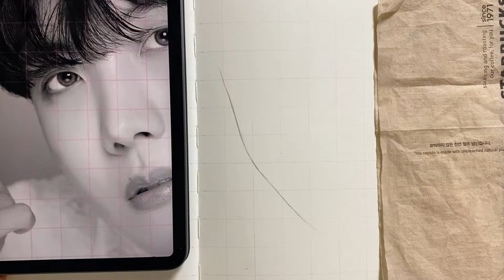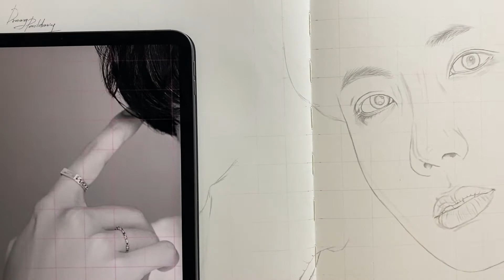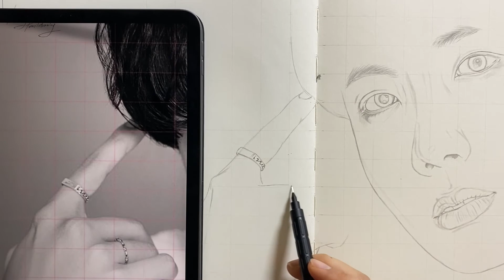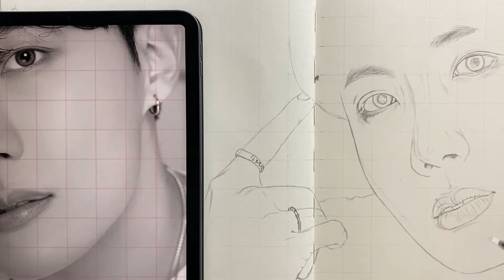How to Draw a Perfect Face Outline for Beginners(with a grid) / BTS J-hope / 인물화 스케치 쉽게 그리기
안녕하세요 여러분~ 디펜입니다.
Hello everyone~ I'm D-Pen.

이번 영상에서는 그리드를 이용해서 쉽게 스케치하는 과정을 보여드릴거에요.
In this video, we're going to show you how to sketch easily using a grid.

그리드에 대해 궁금하신 분들은 아래 링크를 참고해 주세요~

(02:10)

이번 영상도 저 처럼 독학으로 그림을 배우고자 하시는 분들에게 도움이 되기를 바랍니다.
I hope this video will be helpful to those who want to learn painting by self-study like me.

그럼 영상 즐감해 주세요~
Then please enjoy the video~

Photo : BE Concept Photo